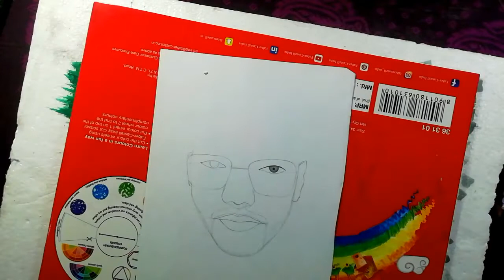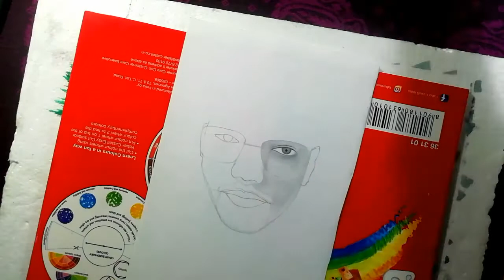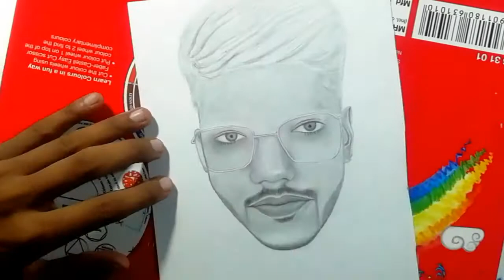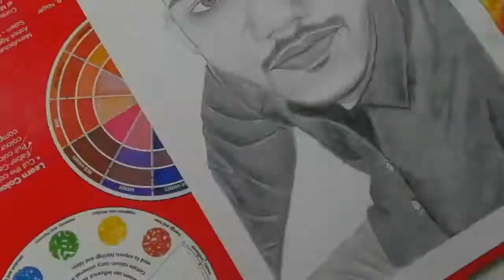portrait of vishal kumar |how to draw portrait | drawing of vishal 😎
This is a beautiful portrait

🥰He gais please saport me kijiye